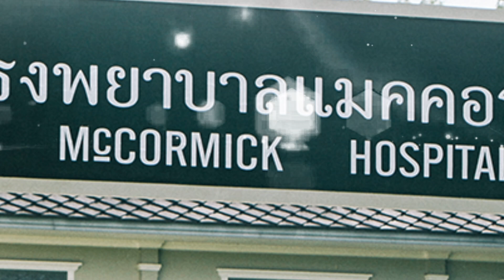เกร็ดความรู้ "กลิ่นกาสะลอง" EP4 โรงพยาบาลแมคคอร์มิค